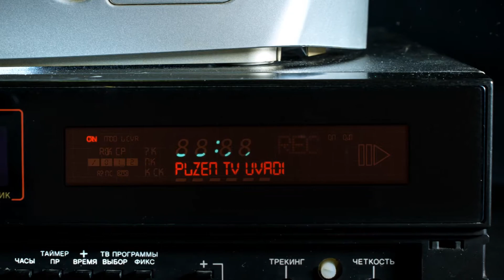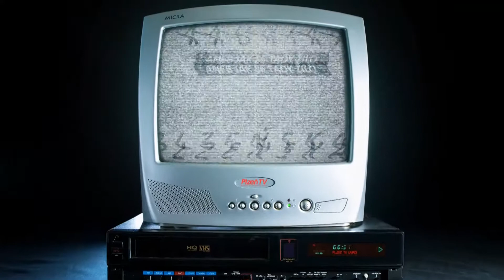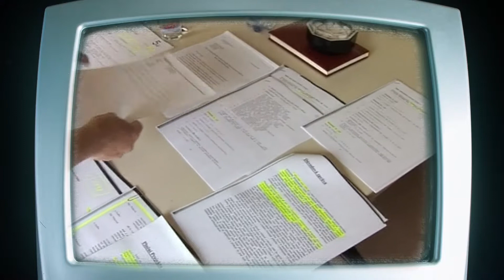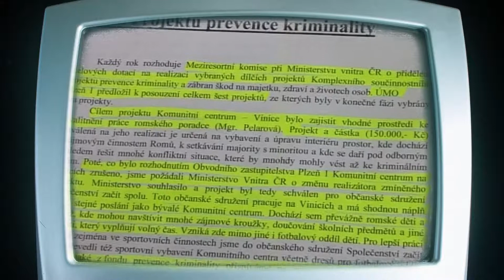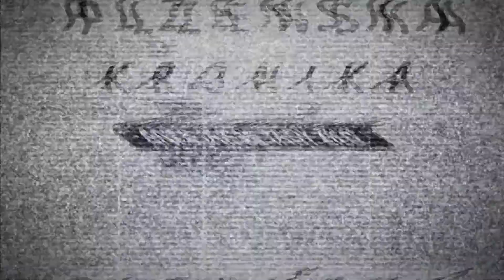Plzeňská kronika 17